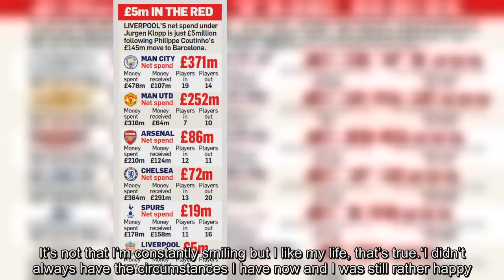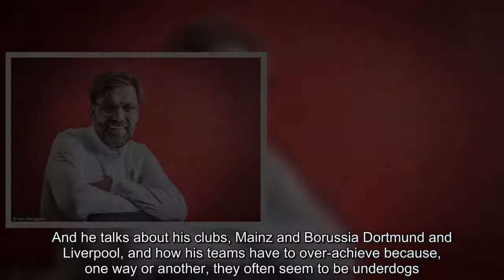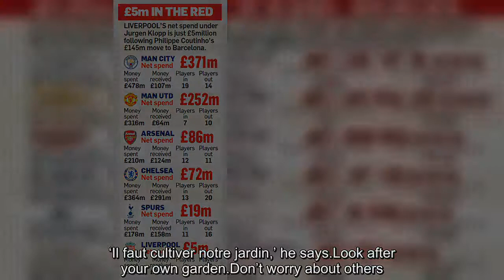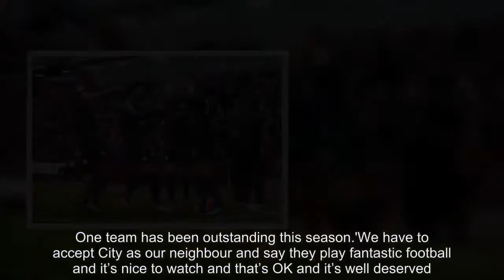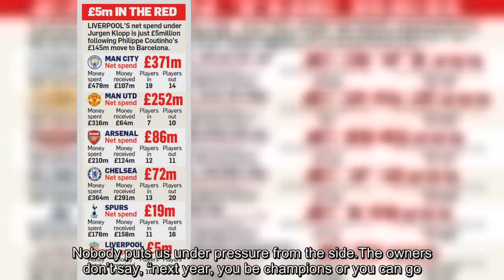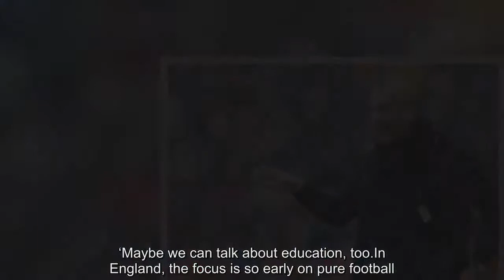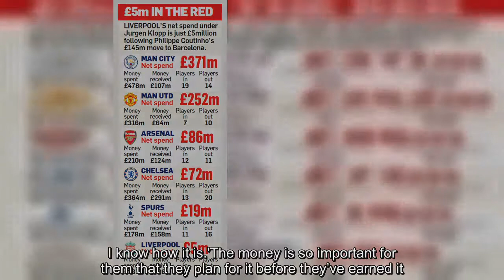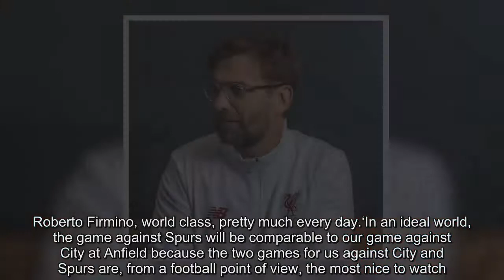Liverpool boss Jurgen Klopp on matching moneybags Man City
Jurgen Klopp walks into his private lounge at Anfield.He grabs a cookie from the table and takes a bite.He jokes around a little and sits down.Even amid cold chrome, shiny table-tops and sleek glass with hard edges, warm energy pours off him.I ask if his joie de vivre is ever an effort.‘Is it a choice?’ he asks.‘I was never different.’ Klopp gets a vape machine out and fiddles with it a bit.‘I am not always in a good mood,’ he says, ‘but it’s not long that I am in a bad mood.A bad mood is a waste of time.It’s not useful.You suffer.It’s like you have an open wound.You don’t like it but when it’s fixed, you don’t think about it any more.So keep on going.That’s my attitude.‘I hear people when they meet me in hotels.the guy who showed me to my room in Huddersfield a couple of days ago told me: “You are always smiling.”And I said: “I’m not.You should have seen me after West Brom.”It’s an image but I have no problem with that.It’s not that I’m constantly smiling but I like my life, that’s true.‘I didn’t always have the circumstances I have now and I was still rather happy.If I am not a happy person now, I would be pretty silly and I am not silly.I have a fantastic family.All are healthy, in a good place in life, I work for a fantastic club and I do a job I love, so how could I not be happy? Happy child, if you want.Not too smart but not silly enough not to come through.’ So Klopp leans back on the sofa in the corner of the room and takes the odd drag on his vape machine.And he talks about the magnificent 4-3 win over Manchester City last month.And he talks about the Spurs team his Liverpool side will face on Sunday and his admiration for Harry Kane.And he talks about the England team and how they can overcome their fears and how we are cutting our young players off in their prime.And he talks about the Black Forest, where he grew up, and the characteristics of the people there.It is said they are modest folk who park the Mercedes in the garage and leave the Beetle on the drive.And that they are careful with their money.Klopp nods.‘Every pound is a prisoner,’ he says.And he talks about his clubs, Mainz and Borussia Dortmund and Liverpool, and how his teams have to over-achieve because, one way or another, they often seem to be underdogs.And he talks about the transfer window that has just gone.And he puffs out his cheeks and smiles when I mention Manchester City flirted with the idea of paying £60million for Riyad Mahrez to help them deal with the six-week absence of Leroy Sane.‘Next level, eh,’ says Klopp with a grin.But he does not say any of it with envy.Or bitterness.‘I never moaned about my circumstances once in my whole life,’ he says.That is part of the key to understanding the Liverpool manager.Envy and bitterness are not in his make-up.People watch his touchline antics and call him ‘crazy’ but if he is a madman, he is the most serene madman I’ve ever met.He laughs again about money and transfers and Virgil van Dijk.‘We bought a centre-half for